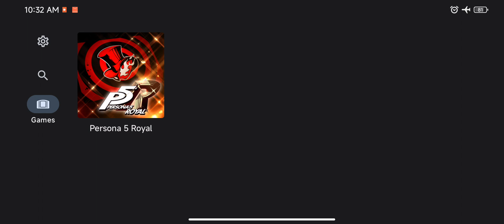Yuzu Android | Persona 5 Royal | NCE | Turnip driver | Switch Emulator | SD765G | Playable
Switch Emulator for Android. Mobile used in the video is Xiaomi Redmi K30 5G (Snapdragon 765G , 6gb RAM & Android 12 MIUI 13). Best viewed in 1080p quality. Video recorded using Screen Recorder.